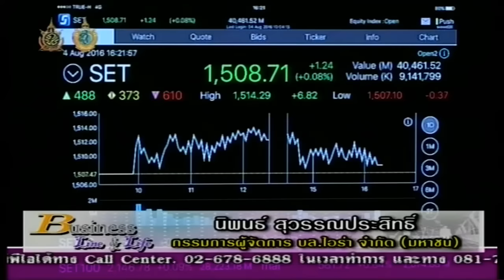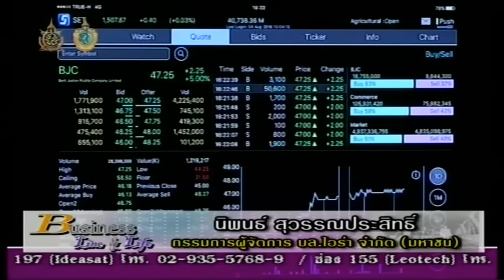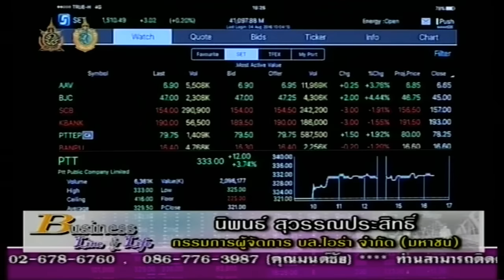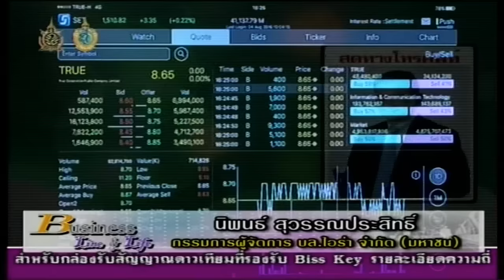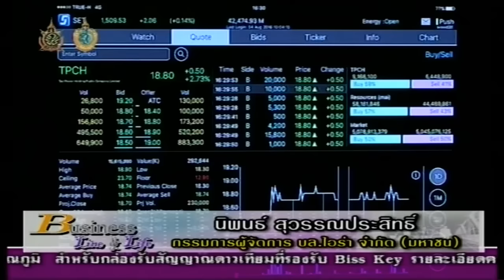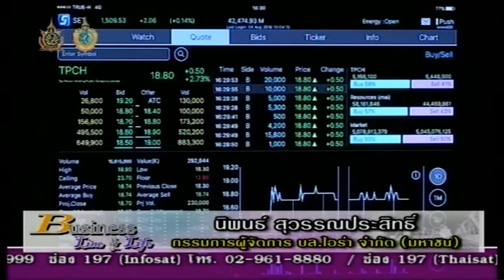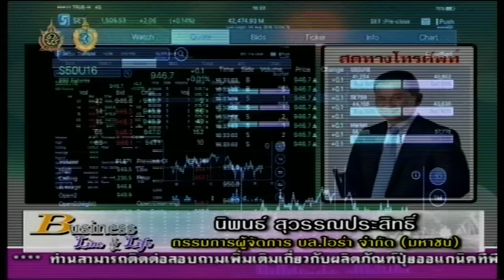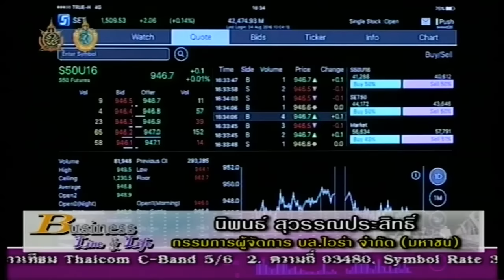นิพนธ์ สุวรรณประสิทธิ์ 4-8-59 On Business Line & Life